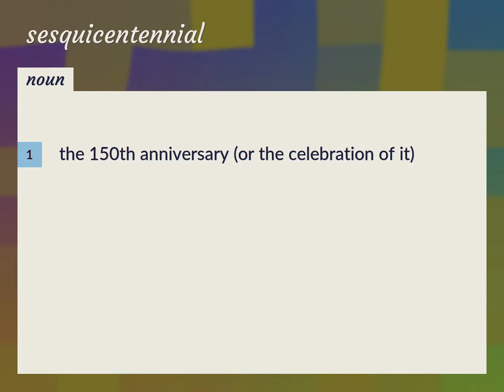Sesquicentennial | meaning of Sesquicentennial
What is SESQUICENTENNIAL meaning?